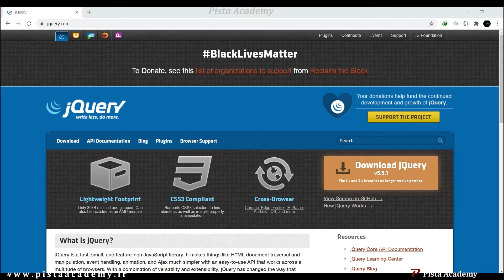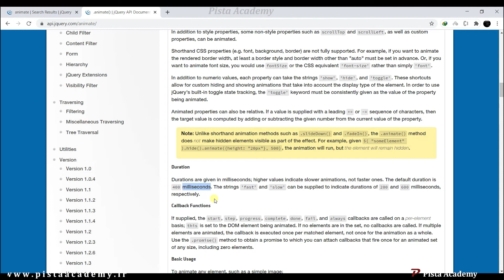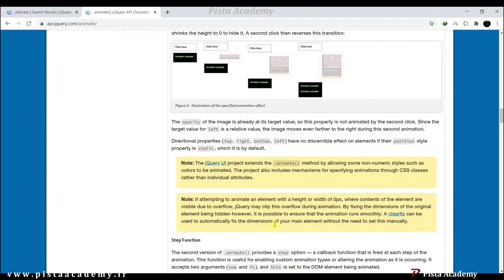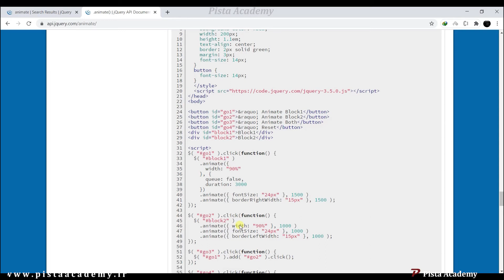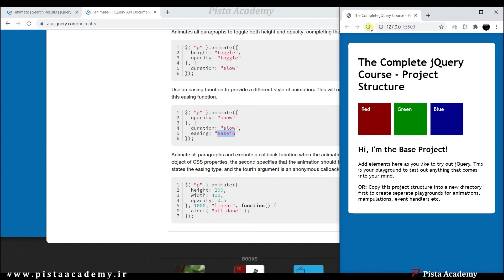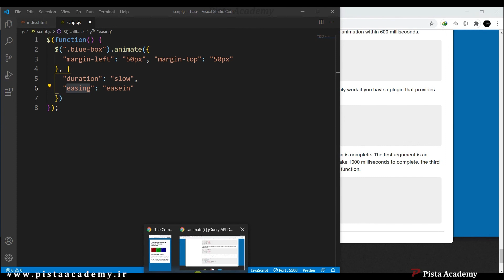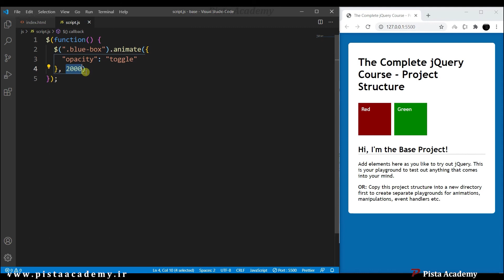آموزش جی کوئری - جلسه چهارم